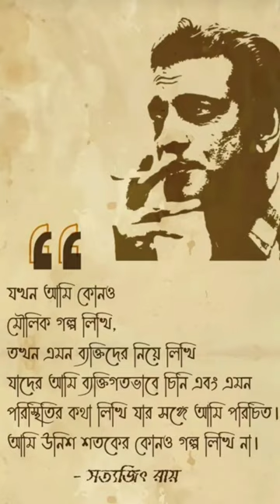Satyajit Ray❤️Status❤️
Since published

123 go hindi

1.0% (95.1%)

abu salim

1.0% (4.6%)

aloo bedmi recipe

1.0% (0.1%)

army video

1.0% (0.1%)

asmr eating

1.0% (0.19%)

avengers

1.0% (0.0%)

baba ki bitiya hui parayi

1.0% (0.06)

bhagwan ka gana

1.0% 0

bhoot wala

1.0%0

1.0% 0

bhootwala

1.0% ()

bodybuilder

1.0% 0

brahmastra movie

1.0% 0

broccoli recipe

1.0% 0
3:49

LTE Vo) L ll .ll 38%

Since published

123 go hindi

1.0% (95.1%)

abu salimn

1.0% (4.5%)

aloo bedmi recipe

1.0% (0.1%)

army video

1.0% (0.1%)

asmr eating

1.0% (0.1%)

avengersS

1.0% (0.0%)

1.0% (0.0%)

bhagwan ka gana

1.0% 0

bhoot wala

1.0% ()

1.0% ()

bhootwala

1.0% 0

bodybuilder

1.0% )

brahmastra movie

1.0% )

1.0% 0

broccoli recipe

Dashboard

Content

Analytics

Comments

Earn

O

D
kitewali video
song